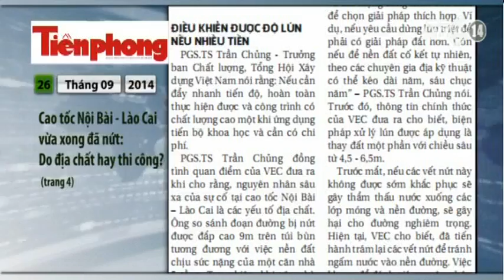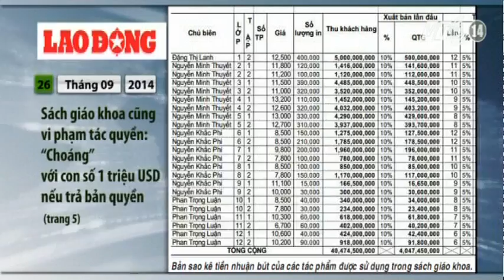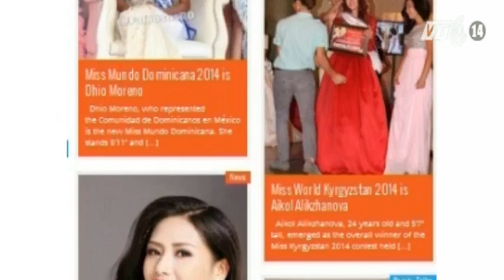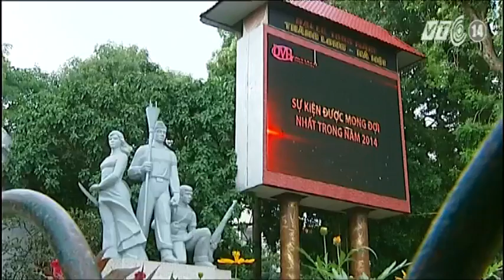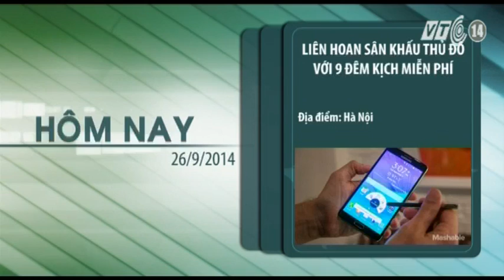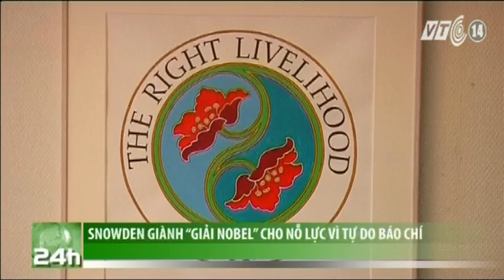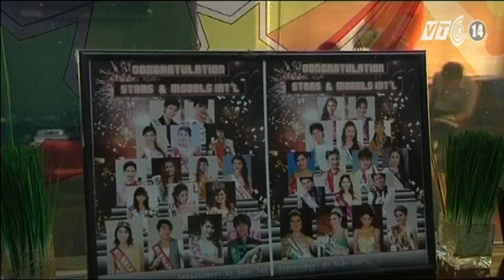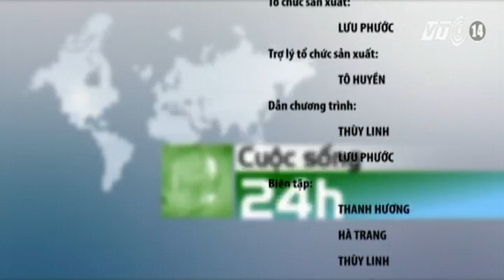VTC14_Cuộc sống 24h ngày 26.09.2014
(Truyền hình VTC14) - Cuộc sống 24h ngày 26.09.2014
- Không chấp hành quy định, cố tình dùng điện thoại trên máy bay, một hành khách vừa bị phạt cấm bay 4 tháng.
- Vào trường chuyên lớp chọn, cha mẹ chọn hay con chọn?.
- Hà Nội dừng chuyển đổi chợ thành trung tâm thương mại.
- 14 phiến quân IS thiệt mạng trong đợt không kích thứ 3 do Mỹ dẫn đầu.
- Iran chỉ trích phương tây phạm sai lầm chiến lược tại Trung Đông.